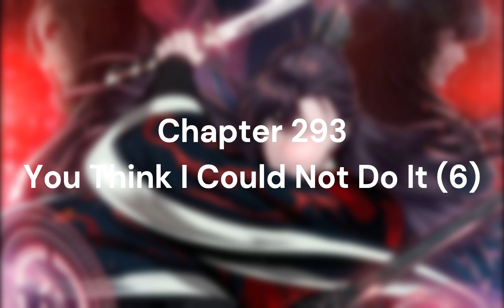Nano Machine - Chapter 288-293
Nano Machine - Chapter 288-293: You think I could not do it

This story is a work of fiction. Names, characters, places, and incidents are the product of the author’s imagination or are used fictitiously. Any resemblance to actual events, locales, or persons, living or dead, is coincidental.

This channel is for publishing audio versions of popular web novels. I do not take credit for the novels but i am just converting text to audio for easy listening.